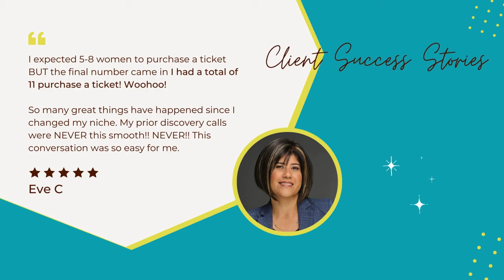No Niche No Problem | How to Start Coaching Without a Specific Focus | Visibility Marketing Coach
Are you a new coach struggling to define your niche? This video offers practical advice on how to start and grow your coaching business without immediately specializing. Discover the power of community building and conversation to attract clients and gain clarity.

✅ No Niche? No Problem! How To Start Without A Niche 👇👇 @MichelleKueiSpeak

Are you a new coach feeling overwhelmed about choosing a niche?

Starting a coaching business can be daunting, especially when you feel pressured to immediately define a niche. This pressure might even be the reason why you're hesitating to fully put yourself out there.

Here are some ideas of how you can leverage your existing skills and passions can be a powerful way to create meaningful interactions and build a client base without confining yourself to a specific niche right from the start.

🔥 Free Resources For You:

1. 4 Simple Steps To Nail Your Coaching Business Niche

2. How to attract clients (even if you don’t have a niche)?

3. 3 Essential Steps to Get Your Coaching Business Off The Ground

3. Get unstuck from the starting line: Where to start If I were to start from scratch